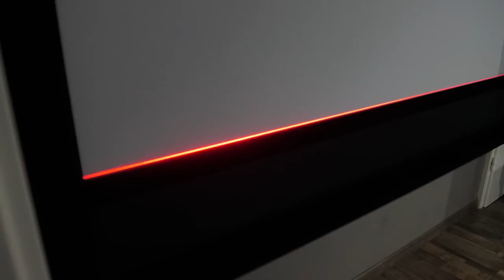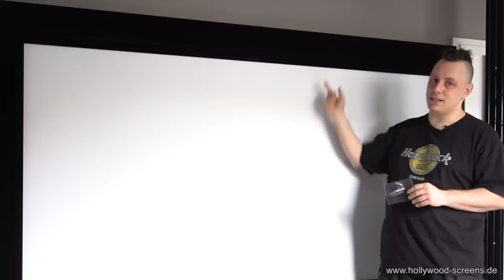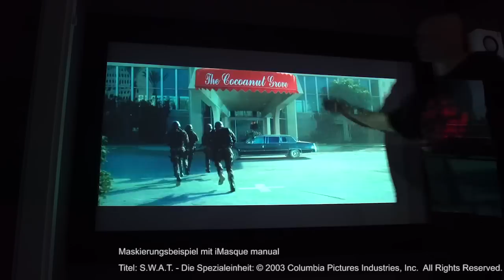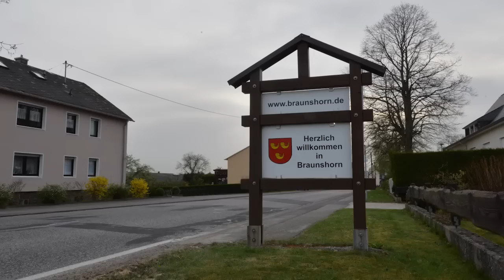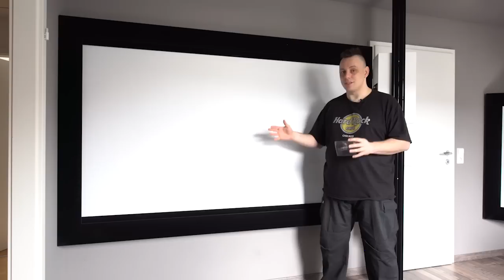manuell maskierbare Rahmenleinwand in Perfektion - die iMasque manual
Vorstellung unserer Hollywood-Screens iMasque manual Rahmenleinwand mit integrierter hochwertiger manueller Maskierungsfunktion. Mehr Informationen rund um unsere Heimkino Leinwände im Direktvertrieb